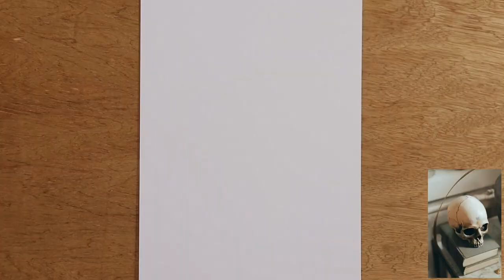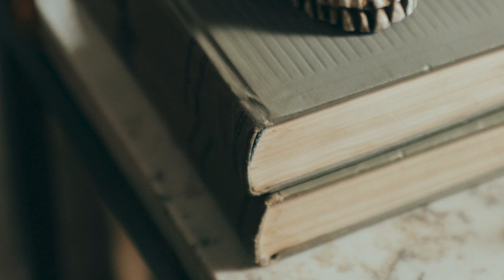Comment faire du dessin réaliste - Les Bases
Comment faire du dessin réaliste ? Plusieurs personnes se posent la même question. Les bases du dessins sont essentielles à votre réussite. Regardez ce petit tuto complet.
Morpho : Anatomie artistique
Morpho : Squelette, repères osseux
Morpho : Formes synthétiques
Lypumso Kit Crayons Dessin

➡️ Ce qui est important de comprendre:
« Formé à l’École nationale supérieure des beaux-arts de Paris, Michel Lauricella enseigne la morphologie depuis une vingtaine d’années. Il a exercé successivement au sein de l’école Émile Cohl (Lyon), aux ateliers Beaux-Arts de la ville de Paris et aux Gobelins (Paris). »

➡️ Les chapitres de cette vidéo:
0:00 - Intro
2:54 - Aller des formes simples vers le détail
4:00 - Vérifier les proportions des objets
8:40 - Apporter d'avantage de détails dans le dessin

Me contacter :
Produit de la vidéo:
Morpho : Anatomie artistique

D'autres TAGS pour la recherche:

comment faire du dessin réaliste, comment faire du dessin, faire du dessin,faire du dessin réaliste,